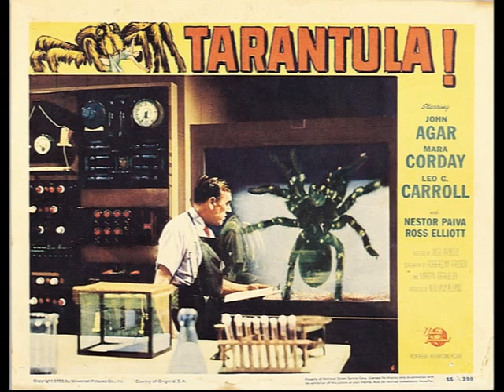MONSTER MUSIC: "Main Title" from TARANTULA (1955), composed by Herman Stein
Monstrous Movie Music recording of Herman Stein's "Main Title" from the classic 1955 Universal-International science fiction film, TARANTULA.  Conducted by Masatoshi Mitsumoto leading the Radio Symphony Orchestra of Crakow. Orchestral reconstruction by Kathleen Mayne. Adapted from Stein’s “Main Title” from the 1952 western THE LAWLESS BREED.

Published by Gilead Music Company (ASCAP)